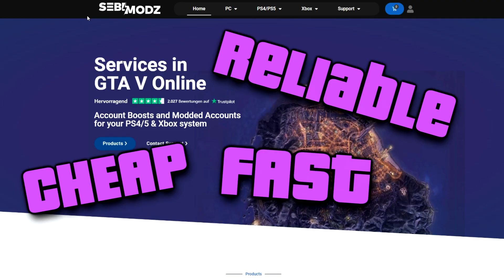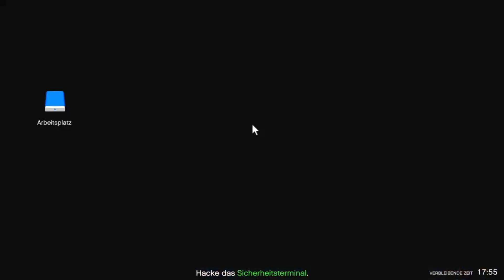😱 SELTENE OUTFITS IN GTA FREISCHALTEN DURCH DIESE EVENTWOCHE !😱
Wenn euch das Video gefällt dann last mir doch einen Like da damit ich sehe ob ich mehr von sowas machen kann. Und lasst mir auch ein Abo da um nichts mehr zu verpassen.

Mein PC(Fertig PC)
Meine Boxxen